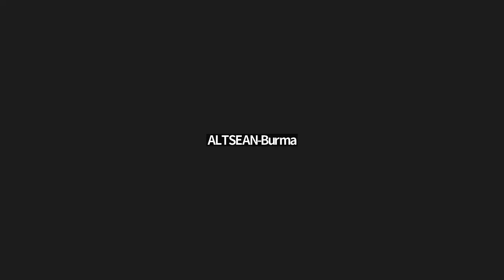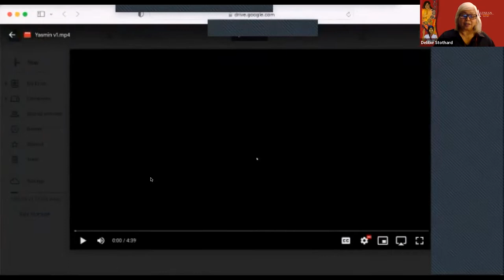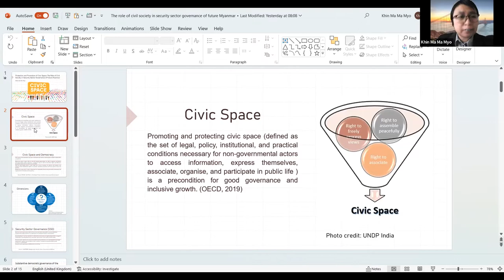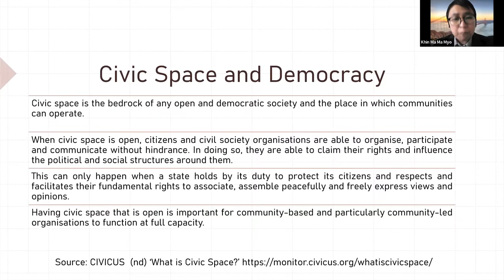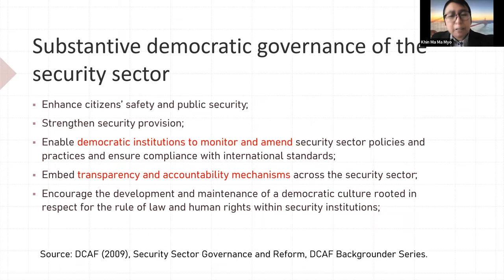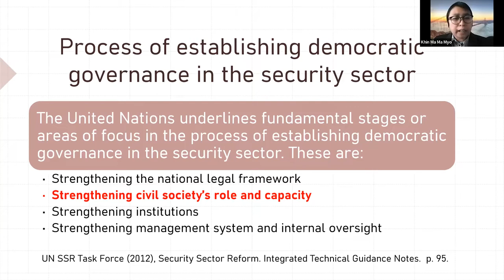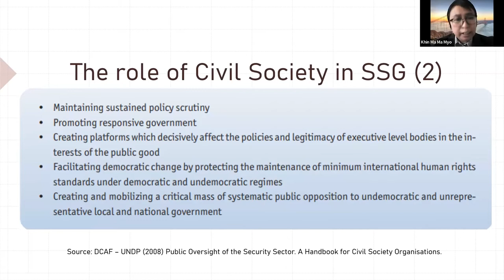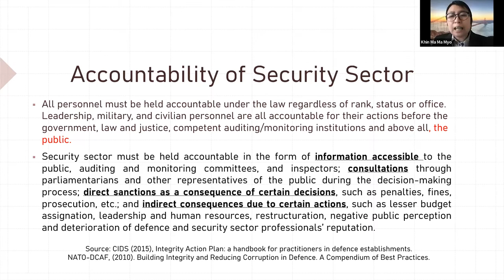ACSC/APF 22 Workshop: Protecting Civic Society and Ethnic Minorities in a Federal Democratic Myanmar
ASEAN Civil Society Conference/ ASEAN Peoples' Forum 2022 (3 Nov 2022)

Speakers:

1. H.E. Khin Ma Ma Myo, Minister of Commerce, National Unity Government
2. H.E. Khun Baham Htan, Deputy Minister of Human Rights, National Unity Government
3. Thet Swe Win, Synergy
4.     Yasmin Ullah, ALTSEAN-Burma Chair of Board, Bridges MM Steering Committee
5.     Xunling Au, Milk Tea Alliance

Moderator
Debbie Stothard, Coordinator of ALTSEAN Burma